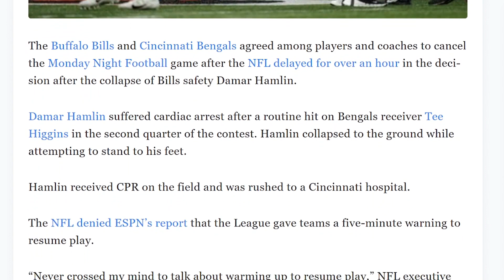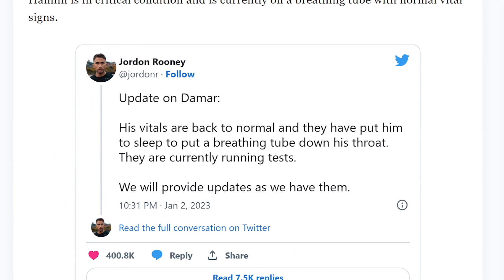NFL Player Damar Hamlin UPDATE *******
Hamlins vitals are stable as we continue to pray for him and his family...